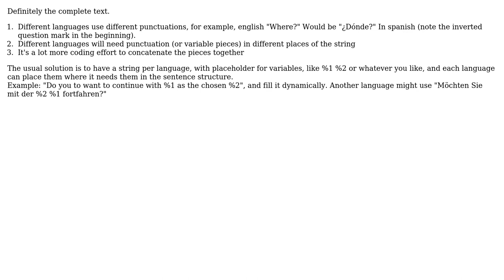Software Engineering: Should locale text include punctuation?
With thanks & praise to God, and with thanks to the many people who have made this project possible! | Content (except music & images) licensed under CC BY-SA | Music | Images & others | With thanks to user ocomfd user Christophe user Aganju and the Stack Exchange Network Trademarks are property of their respective owners. You are responsible for your own actions.